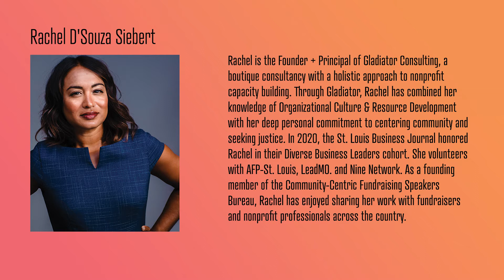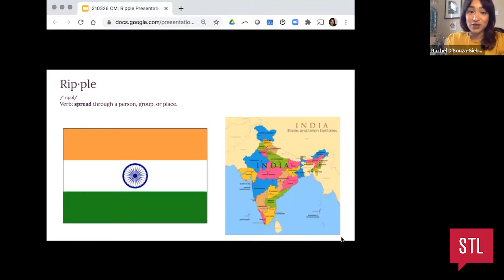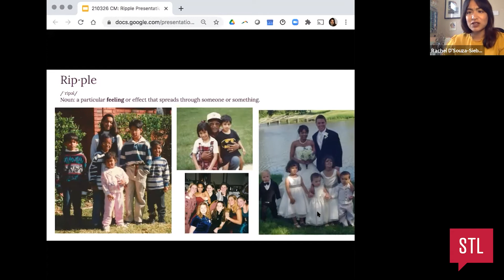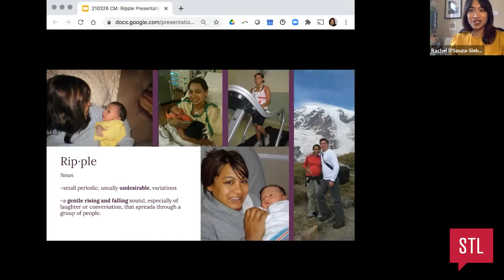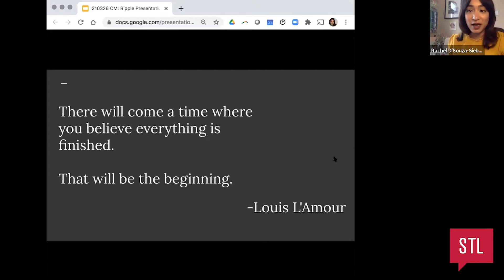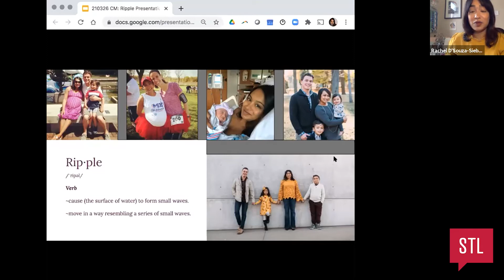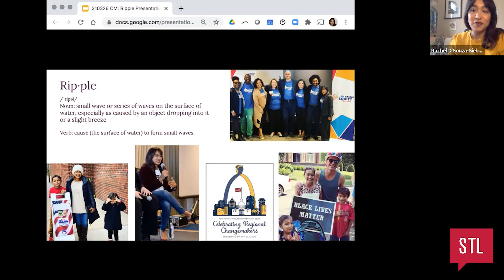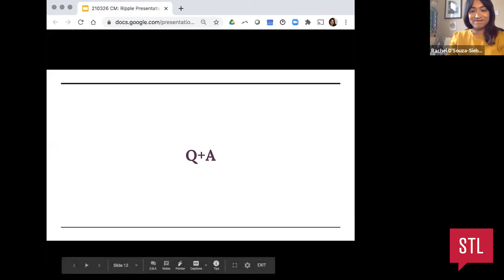Rachel D'Souza-Siebert: Ripple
Rachel D'Souza Siebert talks about pivotal moments in her life and how they shaped her.

Rachel D'Souza-Siebert at CreativeMornings St. Louis, Mar 26, 2021. Free events like this one are hosted every month in dozens of cities. Discover hundreds of talks from the world's creative community